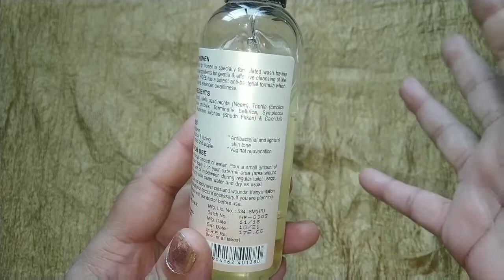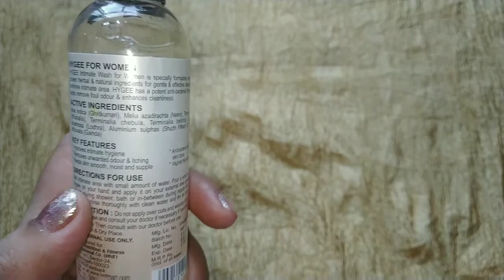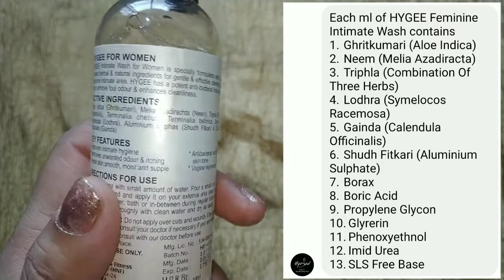HYGEE Feminine Intimate Wash Review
I'm a skincare junkie. I try & test different Asian and western skincare products. Here I want to share my little knowledge with you all.
I'm not a Doctor or Dermatologist. So feel free to do your own research according to your skin and health concerns. Thank you for your support.